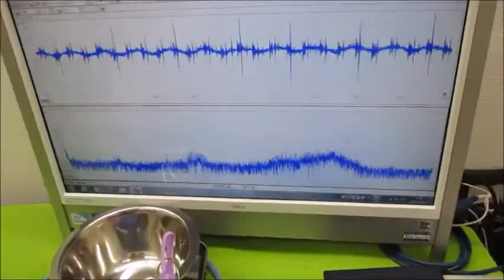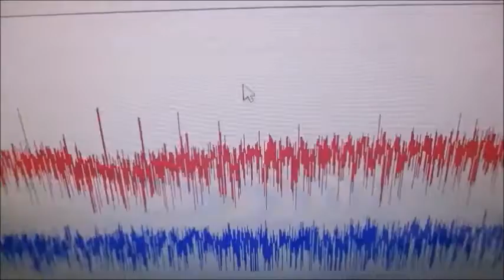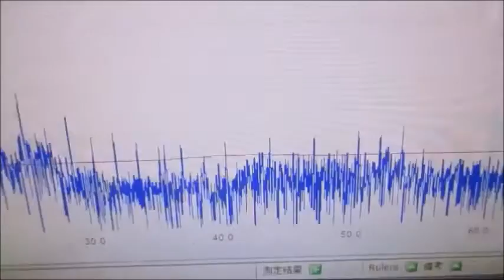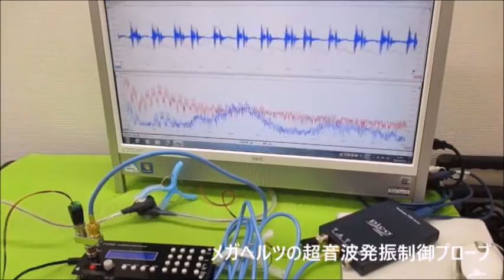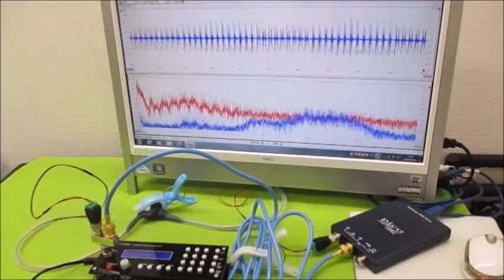オリジナル実験による超音波伝搬現象の分類